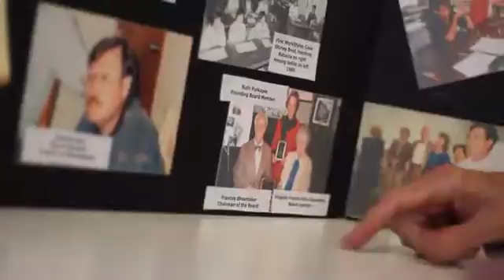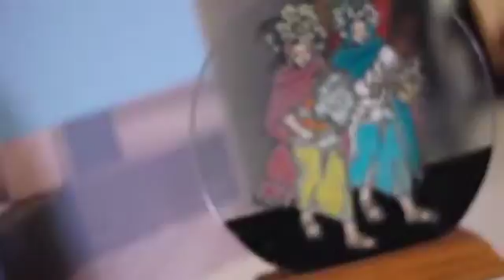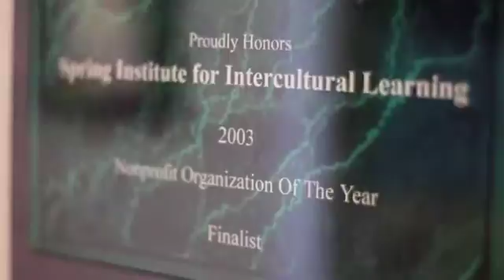Spring Institute-SD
Spring Institute 35th anniversary tribute video